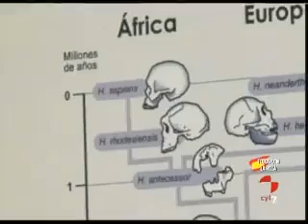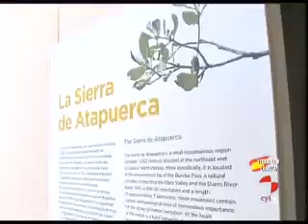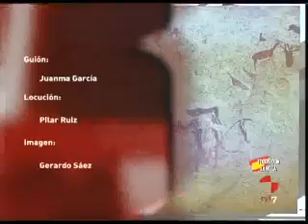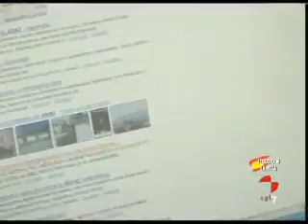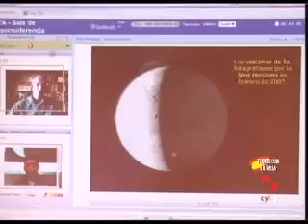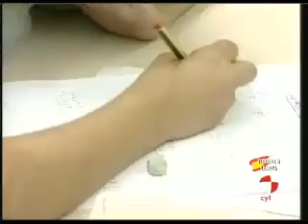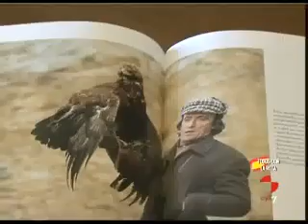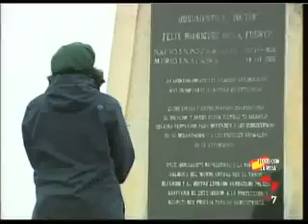Siete Días (domingo 12/07/10)